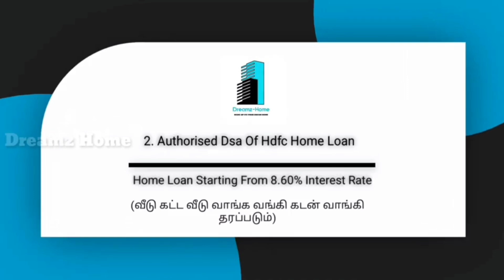42 லட்சத்தில் 🤩அருமையான வீடு விற்பனை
Hi

42 லட்சத்தில் 🤩அருமையான வீடு விற்பனை

For More Houses & Construction in Madurai or Advertising Propose Contact Riyaz Dreamz Home Channel - 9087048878

dinMadurai